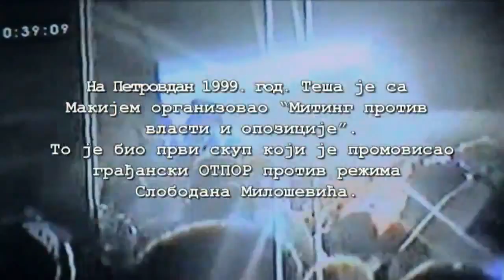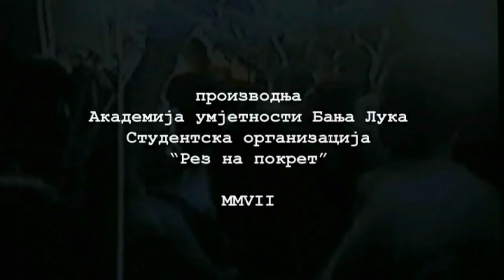Teša - dokumentarni film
Priča o premijeru teritorijalno najmanje države na svetu, čoveku koji mesecima čeka zarađenu platu
i uglavnom se "krpi" od krpljenja lopti. Intimna priča Dragoljuba Tešića - Teše.

Film je snimljen 2007. godine u produkciji PARADOX film-a.

On je jedina preživela žrtva NATO bombardovanja Srbije 1999. godine u Valjevu. Čovek koji je stao na čelo Vlade Republike Kolonije u nepopularna vremena za to, kada su stvarali državu i režim i suprostavili se tadašnjem predsedniku Slobodanu Miloševiću. Buntovnik koji je, uz Bogoljuba Arsenijevića Makija, predvodio miting protiv vlasti i opozicije na Petrovdan 1999. godine na Gradskom trgu u Valjevu. Svaštar koji svojim rukama zna napraviti gotovo sve što vidi, čovek koji krpi lopte i "zaradi neku kintu".

Dragoljub Tešić Teša, gradsko dete iz Valjeva, odrastao u radničkoj koloniji i nastavio da vodi svoj usamljenički život. Ovo je njegova intimna priča nastala kada se snimao i dokumentarni film o Republici Koloniji u proleće 2007. godine.

Filmska ekipa - ton: Srđan Jevtović, kamera: Siniša Ćejić, muzika: Antonije Pušić Rambo, scenario: Bogoljub Arsenijević Maki, montaža i režija: Nemanja Mirković